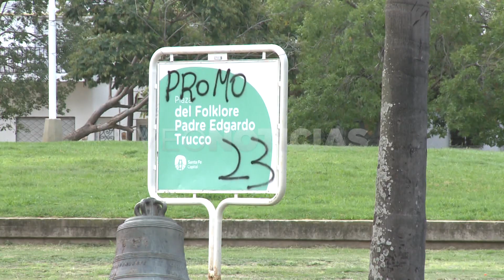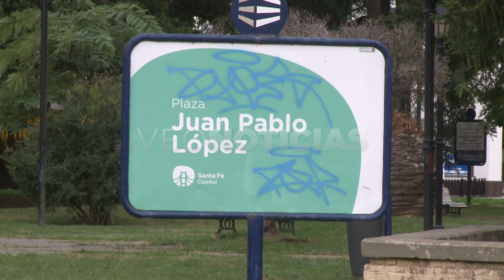OLIDIO PANIGO - FIESTA DE GUADALUPE 2023